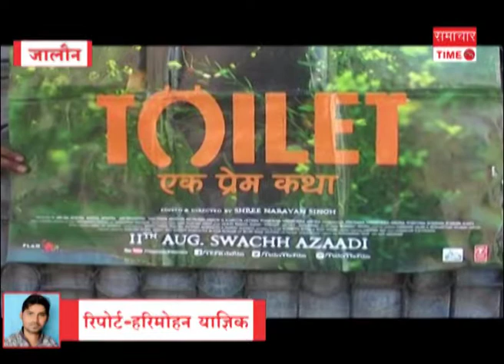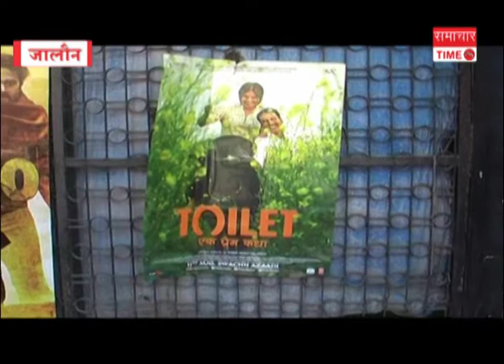Swacch Bhart Abhiyan In Jalon- Samachar time News Channel